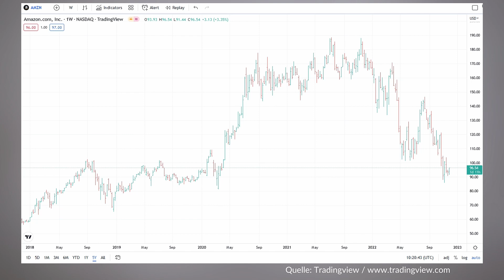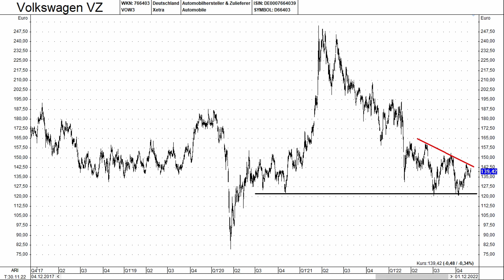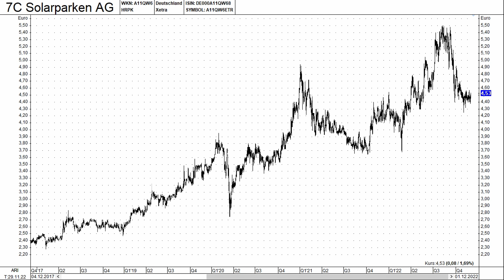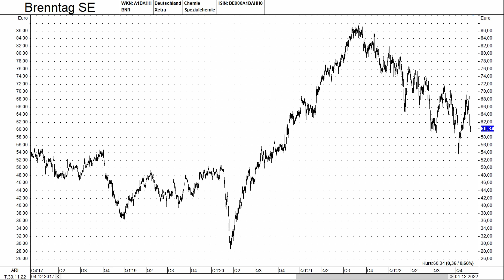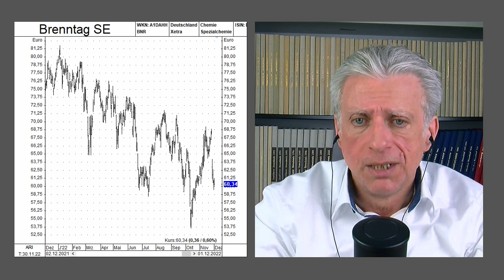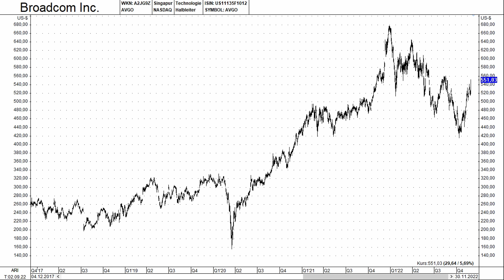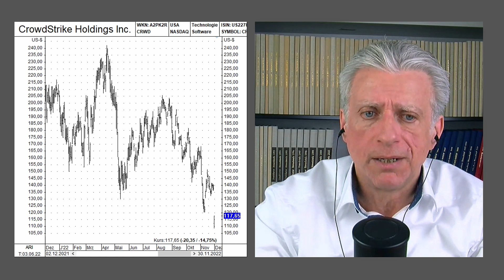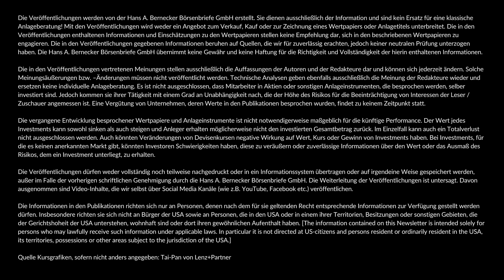Aktien-Schnelltest inkl. Amazon, Brenntag, Volkswagen Vz, Broadcom, Porsche AG Vz. usw.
Aktien-Schnelltest. Bernecker-Experte Oliver Kantimm ("Der Aktionärsbrief") im Gespräch mit Michael Hüsgen (Bernecker.tv). Diese Sendung ist eine FreeTV-Variante des Schnelltests. Die eigentliche Gesamtsendung inkl. Teil 1 gab es am 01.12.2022 im Bernecker.TV.

0:00 Begrüßung und Hinweis auf Bernecker Konferenz am 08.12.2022
0:44 Amazon - Risse in der langfristigen Wachstumsstory? (Amazon)
4:05 Hinweis auf Bernecker-Kugelschreiber
4:35 Volkswagen Vz. - Mikroskopische Bewertung (Volkswagen)
6:40 Porsche AG Vz. - Demnächst im DAX? (PorscheAG)
8:36 7C Solarparken - Sehr komfortable Gewinnmarge (7CSolarparken)
10:29 Brenntag - Sorgen vor Kapitalerhöhung (Brenntag)
13:10 Broadcom - Ein wahres Cashflow-Monster (Broadcom)
16:27 CrowdStrike - Trotz des bisherigen Kursdesasters noch teuer? (Crowdstrike)
19:24 Humanigen - Auch auf Pennystock-Niveau keine Kaufempfehlung (Humanigen)

Lust auf noch mehr Sendungen? Nicht auszugsweise und nicht erst zeitverzögert? Noch ein breiteres Themenspektrum? Noch mehr unterschiedliche Experten? Machen Sie doch jetzt das Upgrade auf das vollwertige Bernecker.tv Programm. Infos: